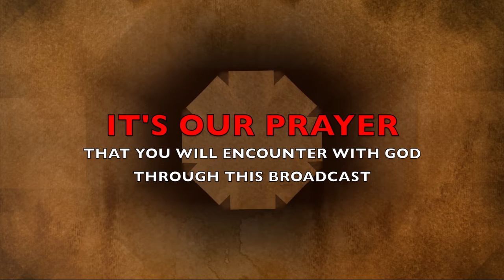The Morning Encounter Eps 70